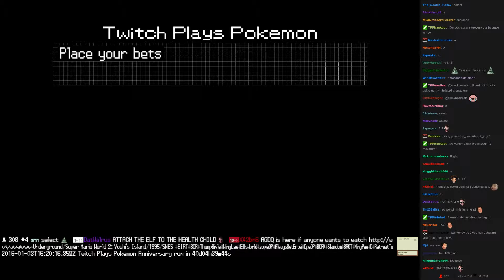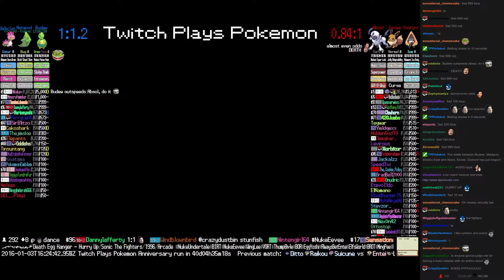Twitch Plays Pokémon Battle Revolution - Match #33815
Match #33815 [Blue: Budew, Metapod, Shellos East] vs [Red: Absol, Eevee, Snorunt]